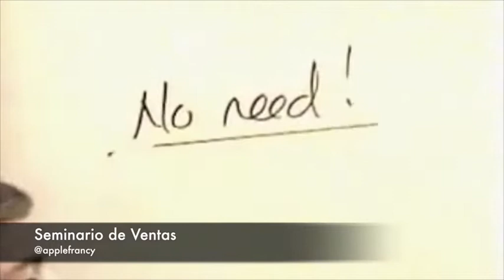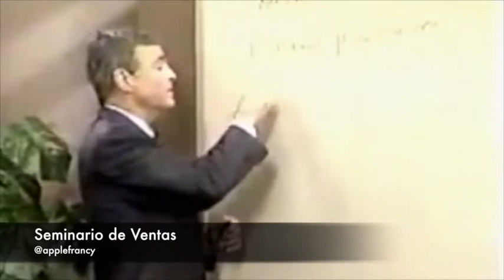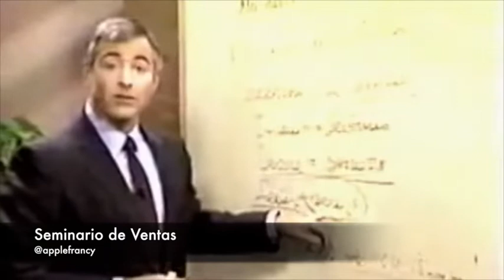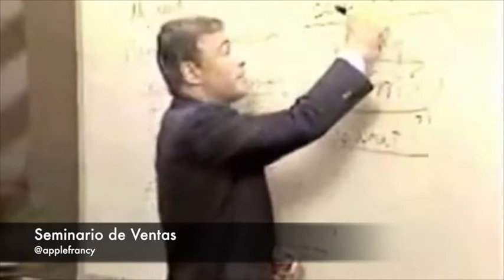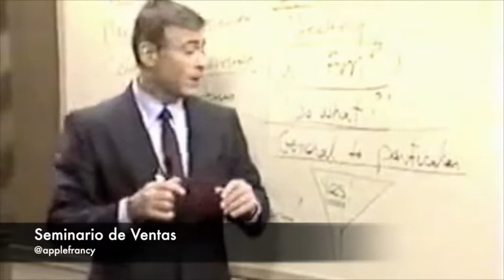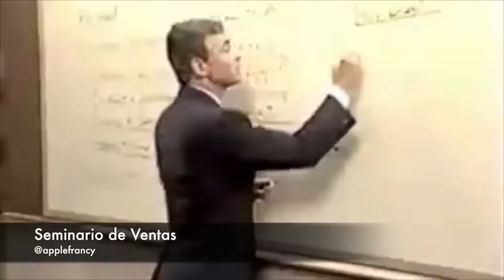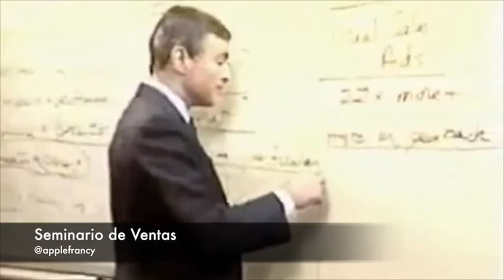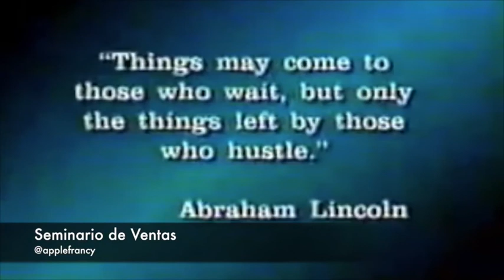18 Habilidades en la presentación de ventas SEMINARIO DE VENTAS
18 Habilidades en la presentación de ventas